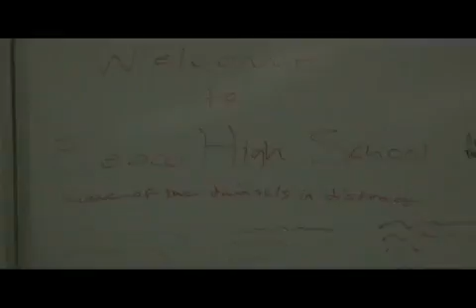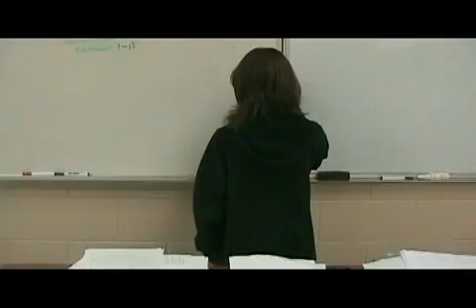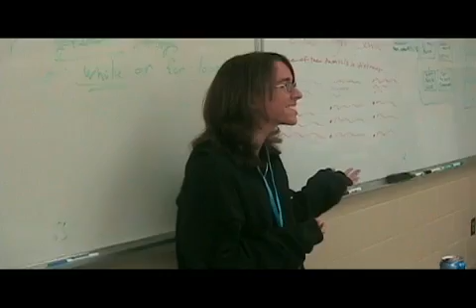What is Bureaucracy?